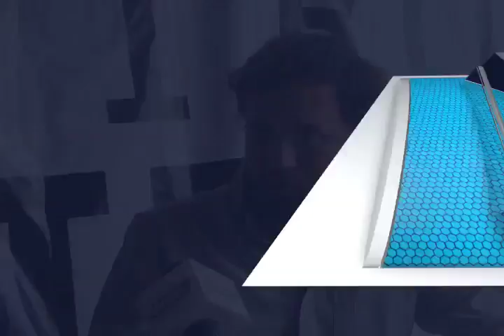"Nuestro Tequio" A.C. Busca ayudar a comunidades marginadas del Estado.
Jóvenes profesionistas oaxaqueños integraron la Asociación Civil "Nuestro Tequio", con la finalidad de impulsar proyectos de desarrollo en comunidades marginadas del estado.